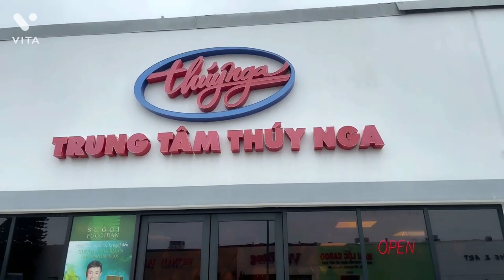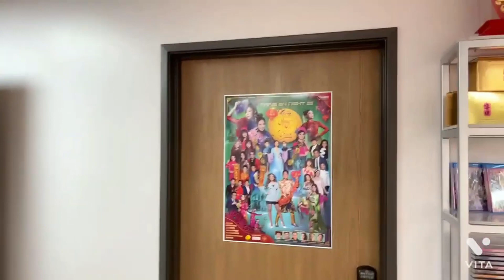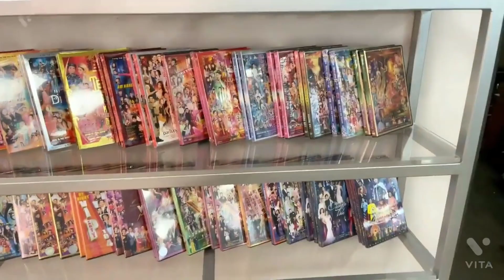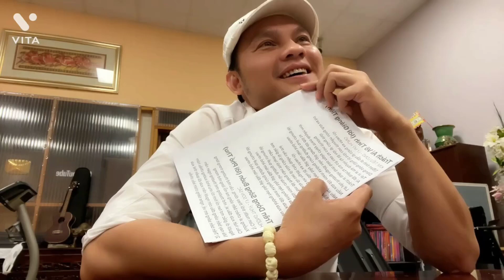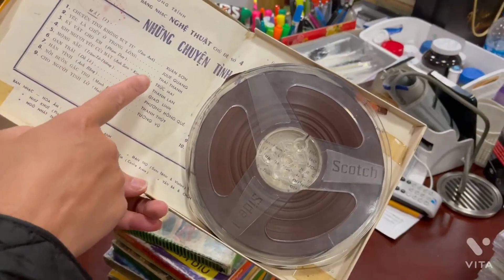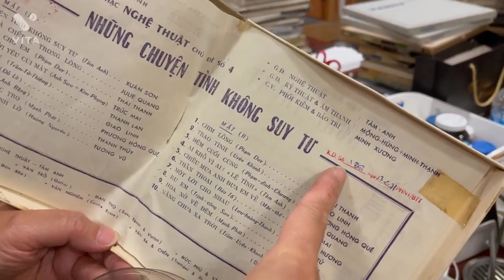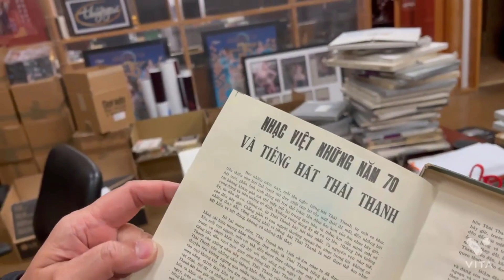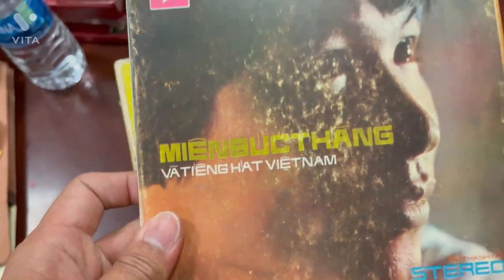Kim Tiểu Long Ghé Thăm Trung Tâm Thúy Nga Bị 2 Người Đẹp "Bắt Cóc" Làm Gì Đây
Kim Tiểu Long Ghé Thăm Trung Tâm Thúy Nga Bị 2 Người Đẹp "Bắt Cóc" Làm Gì Đây - Kim Tiểu Long Gặp Mặt Hương Thủy và Ngọc Huyền
Xem thêm:
Cuộc sống đời thường của Người nổi tiếng tại hải ngoại
Các trích đoạn ca cổ cải lương hay nhất của Kim Tiểu Long
Đây là kênh Youtube chính thức của Nghệ sĩ ưu tú Kim Tiểu Long. Đăng ký theo dõi kênh Youtube chính thức của NSUT Kim Tieu Long để cập nhật những thông tin, video mới nhất cũng như theo dõi các sản phẩm mới nhất của Kim Tiểu Long nhé. Like và Share để ủng hộ tinh thần cho Kim Tiểu Long nhé cả nhà yêu!